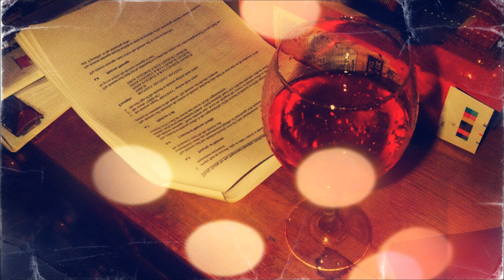Audio Lotion / Bandulu Jazz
Bad Timing ~ 2010.better audio